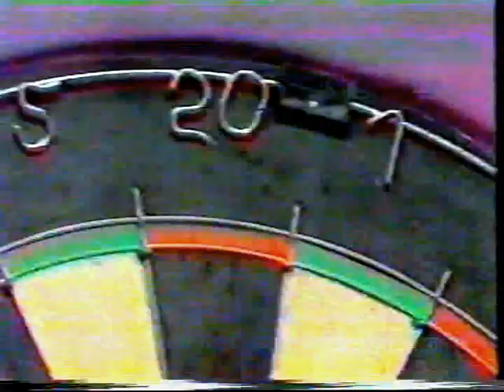Jocky Wilson V Dave Whitcombe 1983 World Cup Final Team Event Leg 14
Hometown hero Jocky Wilson takes on England's Dave Whitcombe in the 1983 World Cup Final Team Event in front of a partisan crowd in Edinburgh,Scotland.